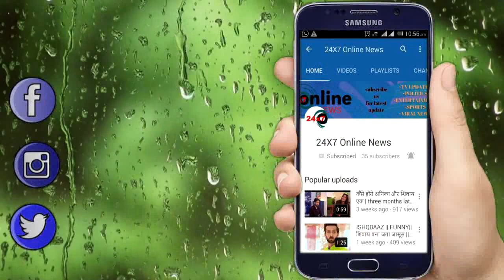KUNDALI BHAGYA || सोमवार || MONISHA के जाल में फस जाएगा PRITHVI